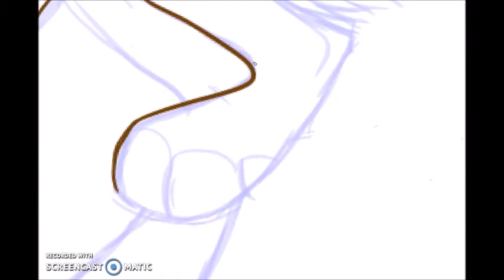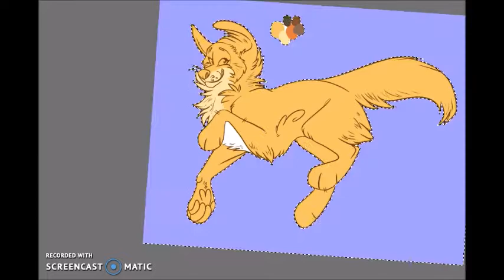Fursona Speedpaint //NIKKI//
//  Heyo! This is a digital speedpaint of @kawaiidogarts (on Instagram) character Nikki.

Program used: Fire Alpaca (free)

Interested in a commission? I also have tons of fun things on there as well, Such as my plushy commissions!

"And if the Spirit of him who raised Jesus from the dead is living in you, he who raised Christ from the dead will also give life to your mortal bodies through his Spirit, who lives in you."
Romans 8:11

The Holy Spirit doesn't just empower us now. He is our guarantee (2 Corinthians 1:22; 5:5) and our assurance that we will see God face to face (1 John 3:1-2) and share in his glory (Colossians 3:1-4). He is alive in us and promises us life that never will end.

 Verseoftheday.com :)